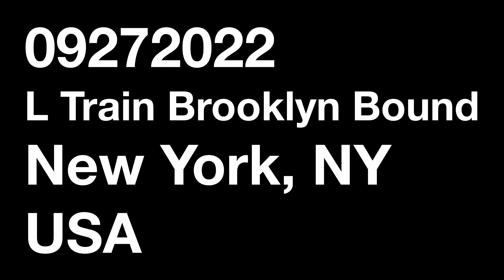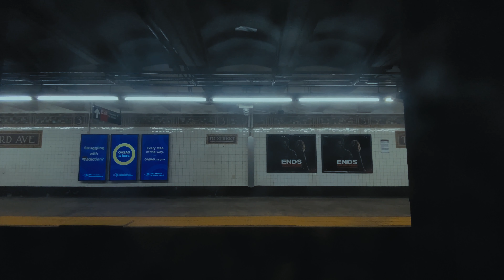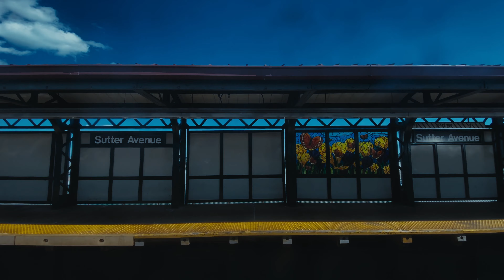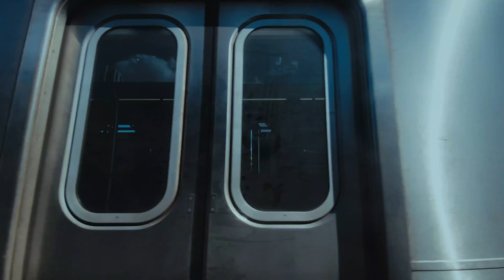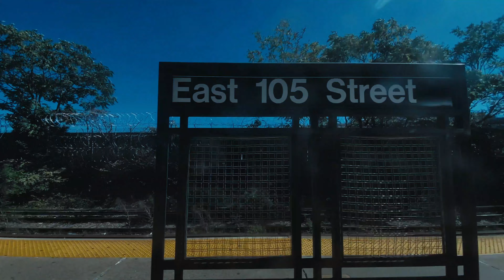L Train Brooklyn Bound New York, NY USA | 09272022 | Riding | 4K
Riding a L train Brooklyn bound in New York, NY USA

Shot on FILMiC Pro
Edited and Graded with DaVinci Resolve

Gears
- Camera: iPhone 11 Pro Max
- Microphone: Shure MV88+ Video Kit
- Gimbal: DJI Osmo Mobile 3

Bag
- Peak Design Everyday Sling 3L Black